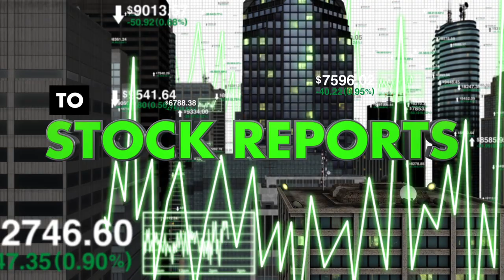Greenleaf Medicinals Goes Up in Flames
Greenleaf Medicinals has a marijuana batch recall from Health Care Canada